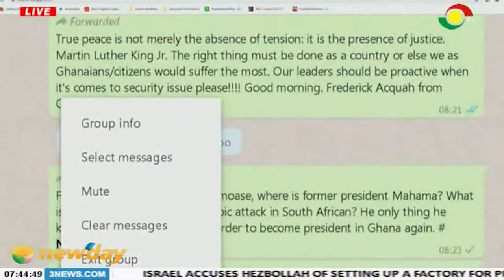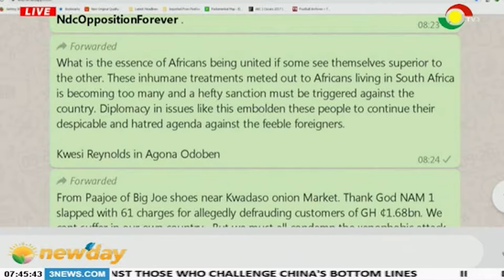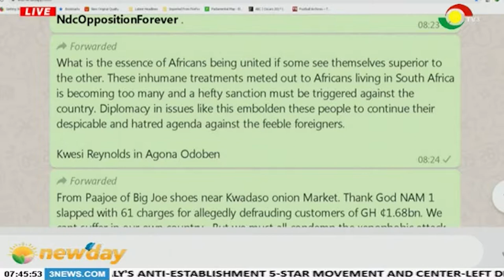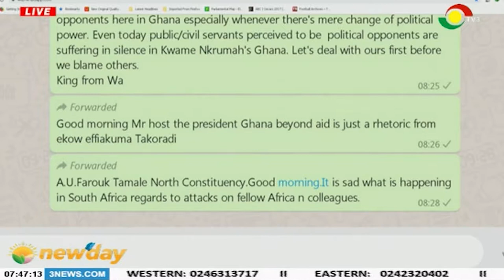NEWSPAPER REVIEW - 4/9/2019